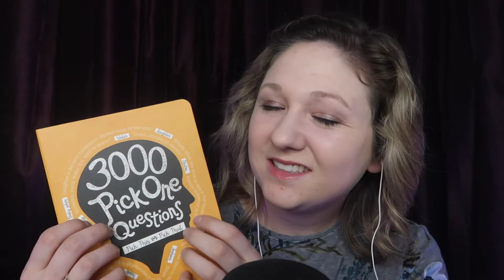ASMR | Answering Random Questions | Whispering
It's Cara Nightly here with another Pick This or Pick That random question video! I really enjoy these as they help you get to know me 😊 Don't forget to let me know your choices in the comments below too  💕

New ASMR Videos - Every Thursday & Sunday
Live ASMR on Twitch - Tuesdays, Thursdays, & Sundays @ 9pm EST